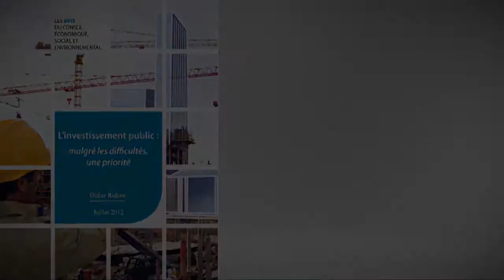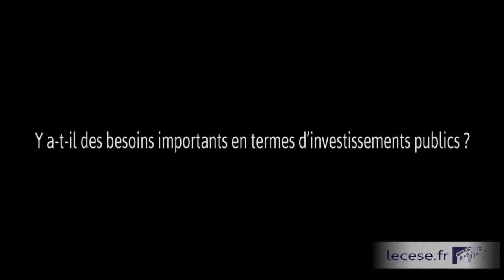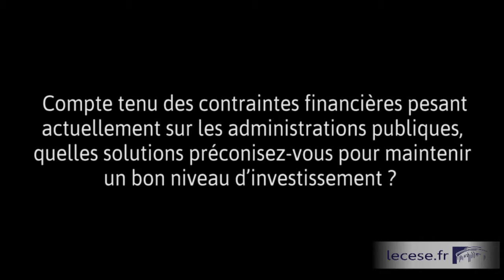L'investissement public : malgré les difficultés, une priorité